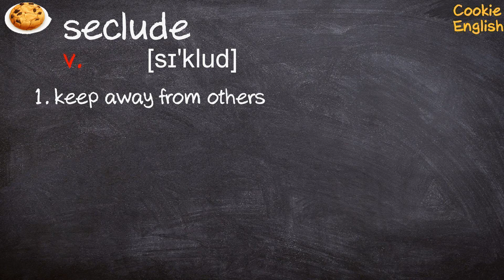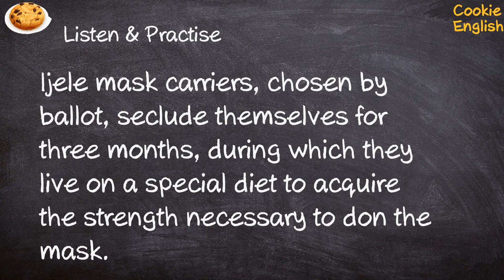Seclude Pronunciation, Paraphrase, Listen & Practice